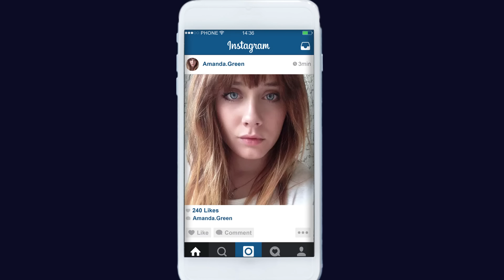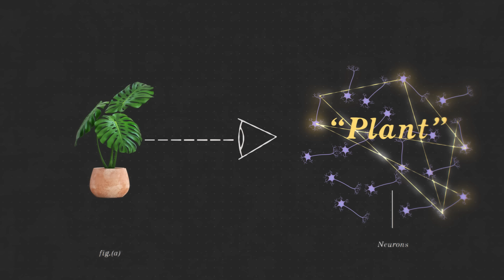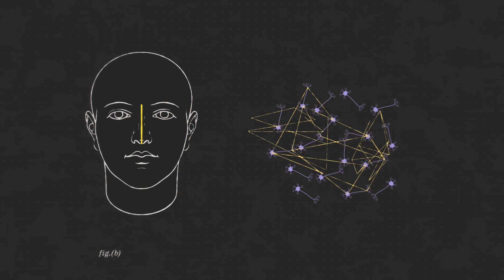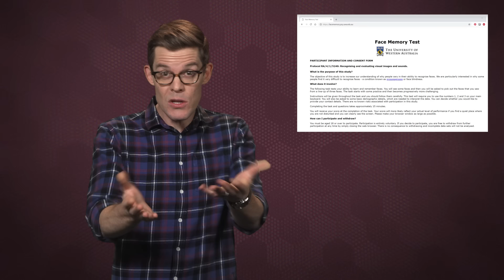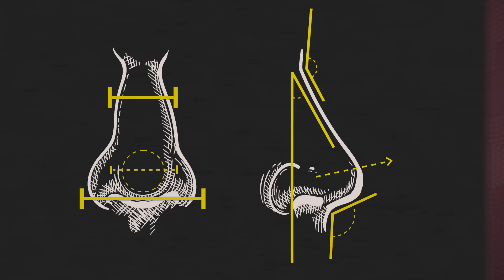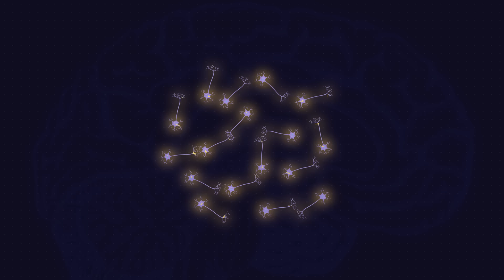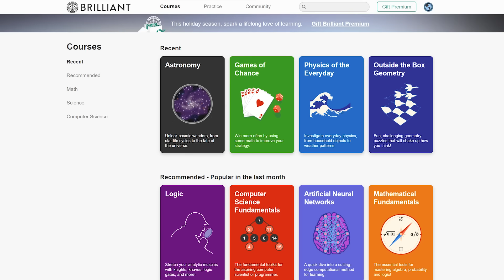Does Someone Else Have Your Face? Doppelgängers Explained!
↓↓↓ More info and sources below ↓↓↓

They say everyone has a doppelgänger, but is that really true? This week we meet a young woman who found her own look-alike, and figure out how we actually recognize faces.

TEST YOUR FACE MEMORY!

Acknowledgements:
Dr. Teghan Lucas, University of New South Wales
Dr. Martin Eimer, Cambridge University
Dr. Michael Sheehan, Cornell University
Amanda Green (her real Instagram is @4mandagreen)
Ruben van der Dussen/Thorn

Cheng et al. (2017). The Code for Facial Identity in the Primate Brain. Cell 169, 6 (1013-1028.

Huckenbeck (2013). Identification of the Living. University Clinic Dusseldorf, Dusseldorf, Germany. Elsevier Ltd.

Johnson et al. (1991) Newborns’ preferential tracking of face-like stimuli and its subsequent decline. Cognition. 40(1-2):1-19.

Lucas et al. (2016). Comparing the face to the body, which is better for identification? International Journal of Legal Medicine. 130(2):533-40 DOI 10.1007/s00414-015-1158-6

Lucas et al. (2015). Are human faces unique? A metric approach to finding single individuals without duplicates in large samples. Forensic Science International 257 514.e1–514.e6

Parr (2011) The evolution of face processing in primates. Philosophical transactions of the Royal Society of London. 366, 1571. DOI

Robertson et al. (2016). Unfamiliar face recognition : Security, surveillance and smartphones. The Journal of the Homeland Defense and Security Information Analysis Center. (14-21).

Thomas (2013). Forensic Anthropology of the Living. Human Skeleton In Forensic Medicine (408-435).

SEND US STUFF:

USA

Director: Joe Nicolosi
Writer: Sarah Keartes
Creative Director: David Schulte
Editor/animator: Derek Borsheim and Sara Roma
Producers: Stephanie Noone and Amanda Fox